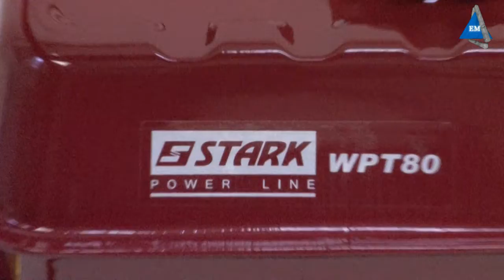мотопомпа stark wpt 80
мотопомпа stark wpt 80 - обзорное видео от компании Электромотор.Больше на сайте
 Цена дилера, наличие, гарантия Оставляйте Ваши отзывы про мотопомпы и про сам ролик.